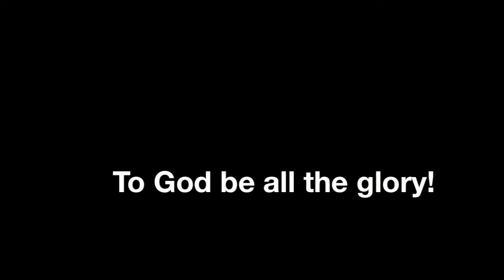PVBC Youth Missions Trip to FBC Aptos (SHORT 4.21 HD).mov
15 youth and leaders from Park Victoria Baptist Church (Milpitas, CA) spent two days and one night at First Baptist Church of Aptos (CA) on June 23-24, 2010. This is the short version of their report video. (Music: We Want the World to Hear by Big Daddy Weave. Filmed and edited by youth pastor Michael Denton.)